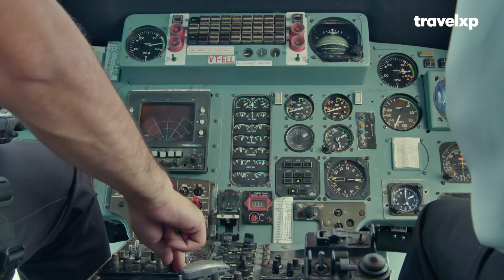Off The Grid | Lakshadweep | 24 - 26 Feb | New Episodes | Travelxp HD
Throw away that guidebook! Its time to go ‘Off The Grid’
Let's wander in this Fairy tale island which draws you with her isolated beauty and holds your breath pouring in host of pelagic activities 🚣

OFF THE GRID | LAKSHADWEEP
24 - 26 FEB | 20:00 HRS